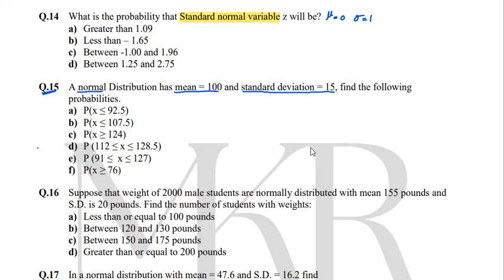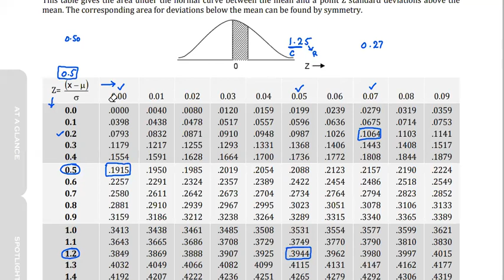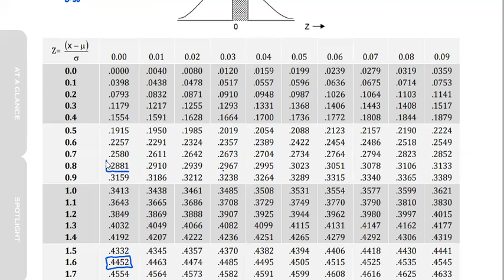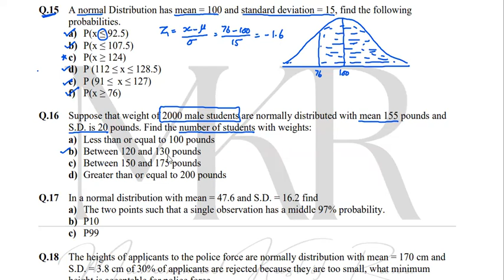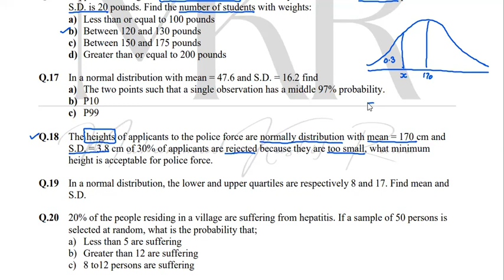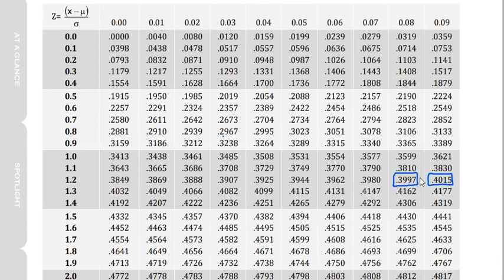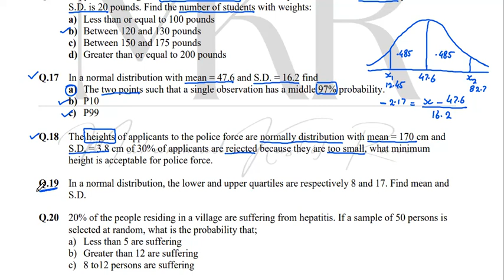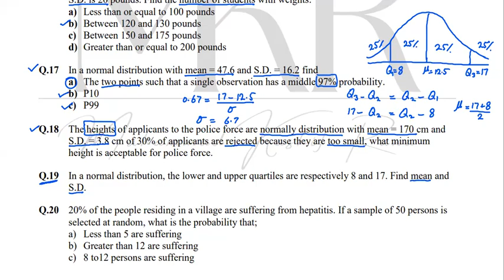Ch.12 Probability Distribution Lecture - 3 l Normal Probability Distribution